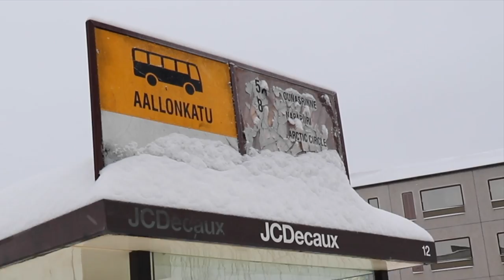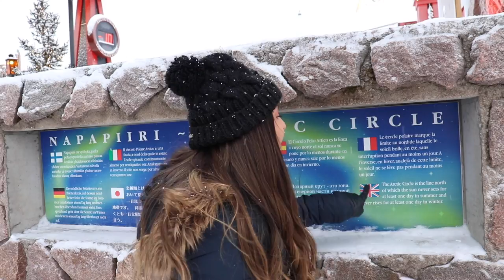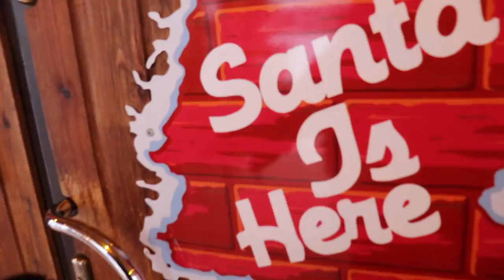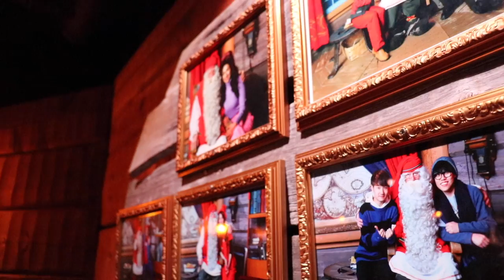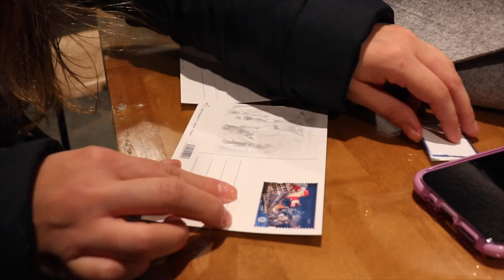UM DIA NA ALDEIA DO PAPAI NOEL NA FINLÂNDIA | SANTA CLAUS VILLAGE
Um dia na aldeia do Papai Noel na Finlândia (Lapônia), que é conhecida como Santa Claus Village, lugar onde mora oficialmente o bom velhinho.

Lá você pode encontrar o Papai Noel e tirar fotos com ele, enviar cartões postais, comprar souvenirs, comer em restaurantes, fazer passeios com renas e até brincar de ski bunda!

Na Santa Claus Village também fica localizado o Artic Circle, que é a linha que marca o começo do Ártico, o que significa que os lugares que ficam ao norte da linha tem pelo menos 1 dia de 24h de sol - o sol não se põe - e 1 dia de 24h de noite - sol nem nasce.

Legal, né? Espero muito que gostem!

Um beijo e até semana que vem!

Você também pode me encontrar no instagram: @patmachadu

Eu sou a Pat e aqui vou compartilhar tudo sobre minhas viagens e um pouquinho sobre a minha vida. Tenho 26 anos, moro sozinha em São Paulo, conheço 25 países e sempre fui apaixonada por esse nosso mundão. :)